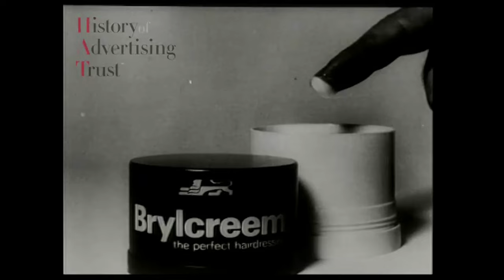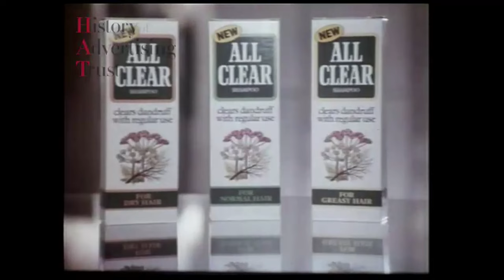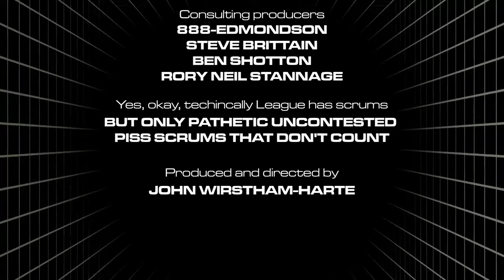The Hard Sell #198 - Rugby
This episode: There's a dream we feel, so rare, so real - that there could be a Hard Sell episode to tie in with a Rugby World Cup. That dream has come true. The thug's game played by gentlemen and also thugs has indeed been used for advertising purposes over the years, and not solely for its supposed manly aroma, either. Enjoy one of the most physical episodes of the Hard Sell. Just for God's sake don't call it "rugger".